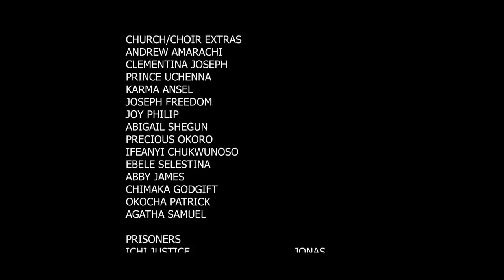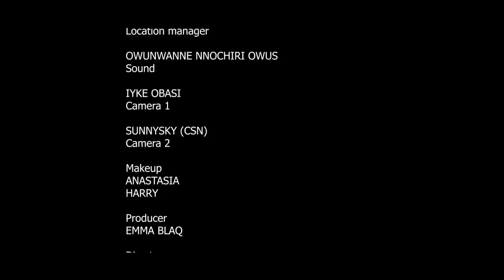ICHABOD (EPISODE 9)